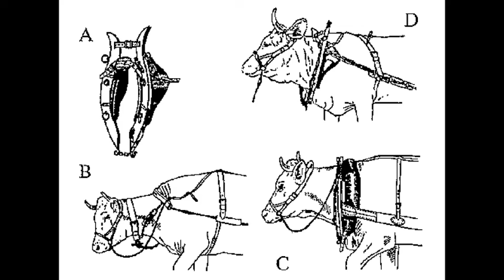Cans And Brahms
It's brahman oxen or other kinds of oxen that you haul this.